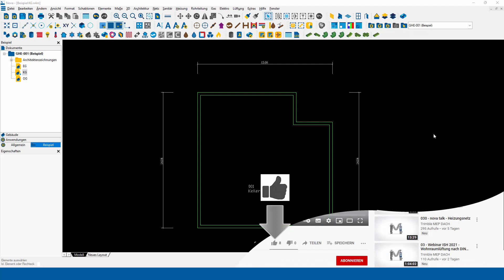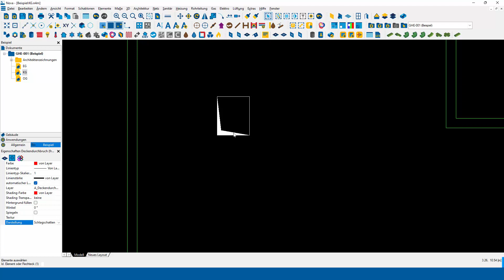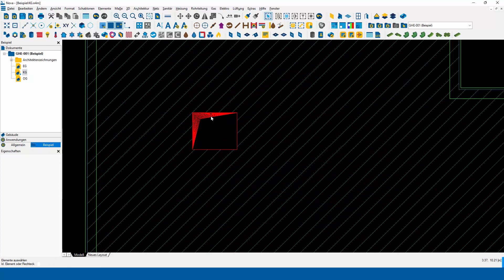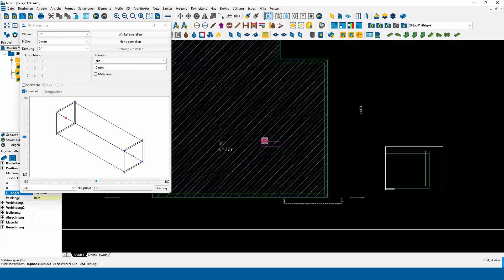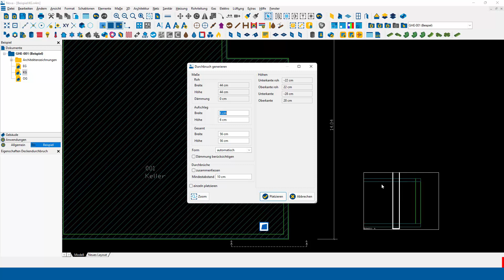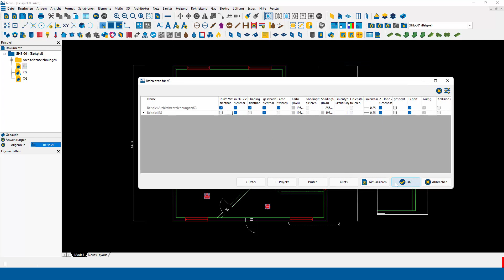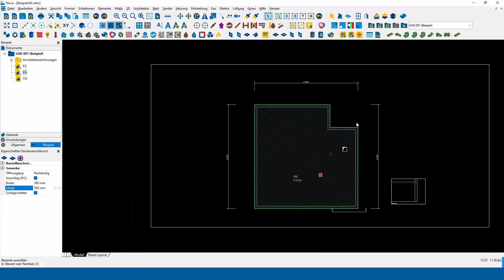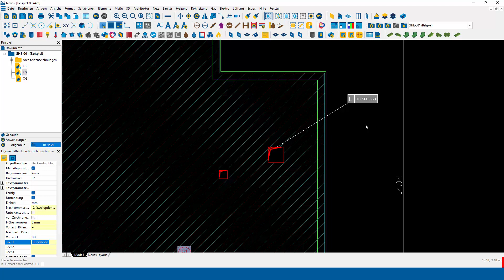079 - Tipps zur Trimble Nova - Durchbrüche in Decken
In diesem Video zeigen wir Tipps zur Trimble Nova.